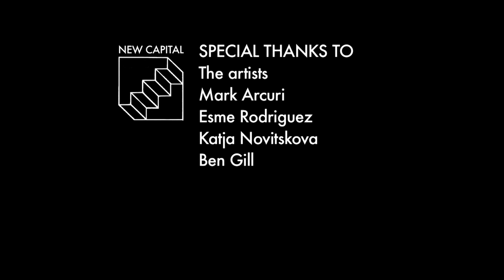An Evening at New Capital: Arcuri/Rodriguez/Novitskova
New Capital, the toast of Chicago's alternative art scenes, closed its GILL/GILL exhibit with a reception featuring performances by poet Mark Arcuri, drag artist Esme Rodriguez, and a video installation by Katja Novitskova.  Doug vanderHoof produced this quick sample of the evening.